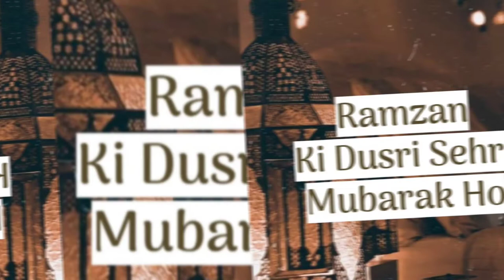Ramzan ki Dusri Sehri Mubarak | 2nd Sehri Mubarak 2023 | Ramadan Mubarak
ASSALAMUALAIKUM🌹
The Artist Designer Wishing You A Very Happy & Healthy 2nd 2ehri Mubarak To All Muslims Community ♥️🌹

Ramzan ki Dusri Sehari mubarak | 2nd Sehari Mubarak | Ramadan Mubarak Status
ramzan ki 2 sehri mubarak statusRamzan ki dusri sehri mubarak ho
2nd sehri status
ramzan ka dusra roza mubarak status
ramzan ki dusri sehri mubarak status
ramzan ki dusri sehri mubarak 2021
ramzan ki dusri sehri mubarak whatsapp status
2nd sehri mubarak status
2sri sehri mubarak
The Artist Designer
ramzan ki dusri sehri mubarak ho status
2 sehri mubarak
2nd sehri status
Ramzan ki doosri sehri Mubarak WhatsApp Status | Ramadan 2022 | 2nd Sehri Status | Ramadan Kareem
Ramadan ki doosri sehri Mubarak
ramzan 2022
 ramzan ki doosri sehri Mubarak status
ramzan ki 2nd sehri whatsapp status
Ramadan 2nd sehri Mubarak status
ramadan Kareem
Ramadan kareem 2022
2nd sehri whatsapp status
ramzan ki pehli sehri status
1st sehri of ramzan
2nd sehri of ramzan
2nd sehri of Ramadan 2022
latest Ramadan Mubarak status
latest ramzan whatsapp status 2022
Ramadan 2022 quotes
Ramzan quotes
ramzan quotes in urdu
Ramadan quotes in urdu
full screen ramzan quotes
ramzan dua status
ramzan ki dusri sehri mubarak statusdusri sehri mubarak status
2nd sehri status
ramzan mubarak
whatsapp status
ramzan ki dusri sehri mubarak
2 sehri mubarak status
ramzan ki dusri sehri mubarak ho
2nd sehri mubarak whatsapp status
sehri mubarak
2 sehri mubarak
ramzan ki 2 sehri mubarak status
dusri sehri mubarak,sehri status
2 roza mubarak whatsapp status